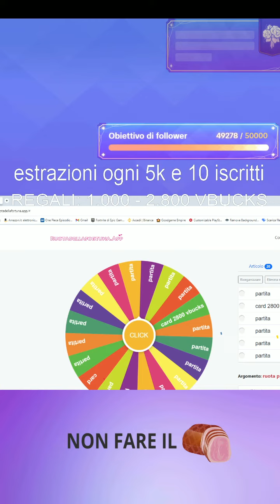ruota premium belola9902!18.03.24